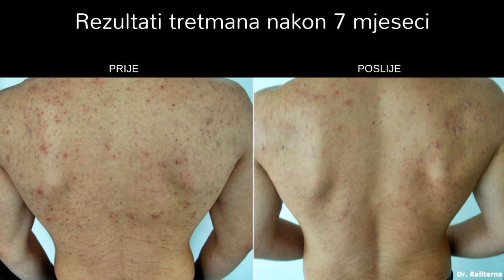Uklanjanje akni na leđima, prije i poslje tretmana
Akne na leđima

U posljednje vrijeme sve više javno izlaze podaci koji govore o štetnosti i komplikacijama vezanim uz liječenje akni antibioticima, kontracepcijom i roaccutaneom. Nažalost, nekad je to jedini put da izliječimo akne. No, ako se držite uputa o prehrani (npr. ne jesti šećer i mlijeko), koristite redovitu terapiju uz čišćenje lica te unosite dodatke prehrani, tada akne možete staviti pod kontrolu.  Ako uz sve navedeno upotrijebite lasere, uspjeh je većinom  izvjestan.

Pojava akni na leđima ukazuje da se obično radi o težim aknama koje su se mogle jedino s antibioticima, kontracepcijom ili Roaccutanom izliječiti. Prije par godina u liječenju akni bez navedenih lijekova je bila pojava tzv frakcijskih radiovalova koja je davala obećavajuće rezultate.

Navedeni lijekovi imaju razne nuspojave te je bila velika potreba za efikasnim tretmanom bez nuspojava. Frakcijski radiovalovi su bili velika prekretnica. Potom su došli frakcijski laseri koji su davali još bolje rezultati za liječenje akni na leđima.

Frakcijski radiovalovi i laseri imaju isti princip da elektromagnetskom tj optičkom energijom izazovu mikroskopska oštećenja ispod površine kože te unište lojne žljezde uz jak protuupalni efekt. Istovremeno ublažavaju ožiljke, iako im to nije glavna namjena.

Potrebno je 3 do 5 tretmana prosječno 1 puta mjesečno. Najnoviji tretman za liječenje akni je Clear skin gdje se s vakuumom napravi nabor kože i bliže primakne laseru da se bolje unište lojne žljezde.

Ovo je možda do sada najveća prekretnica u liječenju akni. Sada se s navedenim tretmanima može znatno pomoći i kod jako teških oblika akni. Pogledajte video za više informacija o uklanjanju akni na leđima. U videu je također prikazano stanje leđa nakon urađenih tretmana, tako da možete vidjeti i rezultate.

Za više informacija o tretmanu uklanjanja akni na leđima saznajte na web stranicama

Poliklinika Poliderma nalazi se u Zagrebu na adresi Ulica grada Vukovara 284d 4. kat, Zagreb (Almeria centar)

Radno vrijeme:

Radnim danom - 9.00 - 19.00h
Subotom - po dogovoru

Telefon: 01/4828-961
Fax: 01/4827-780